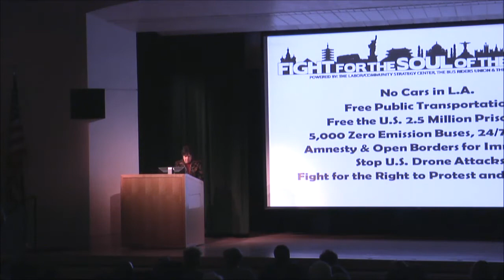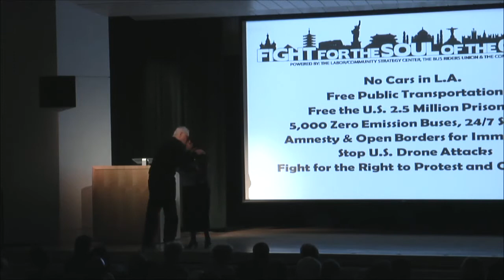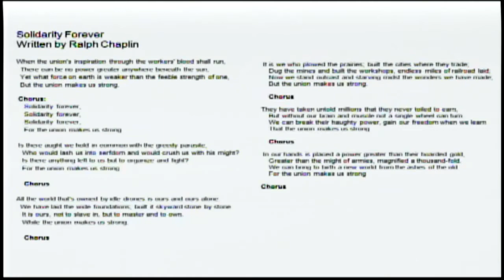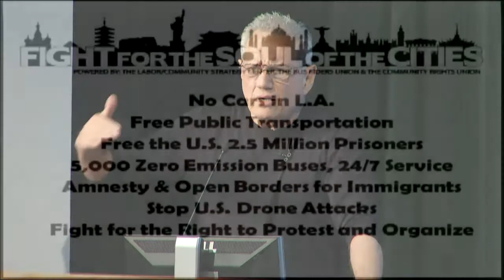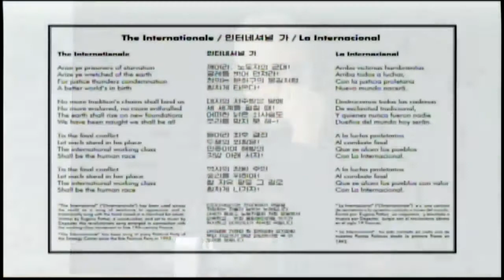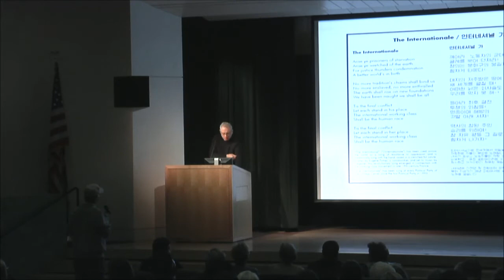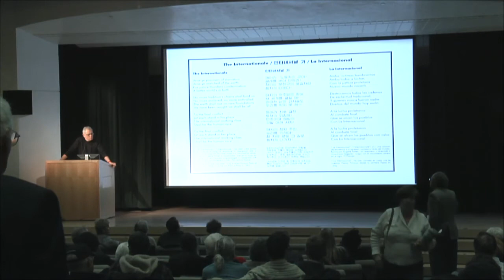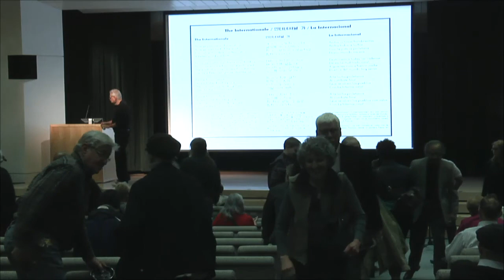Revolutionary Organizing in the Age of Reaction - March 20, 2014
Progressive organizer Eric Mann looks at how race, labor, and immigration are reshaping the political and social lives of our urban areas and suggests ways we can nurture inclusion, seed innovation, salvage ideology, and build community.

Revolutionary Organizing in the Age of Reaction: The Fight for the Soul of the Cities